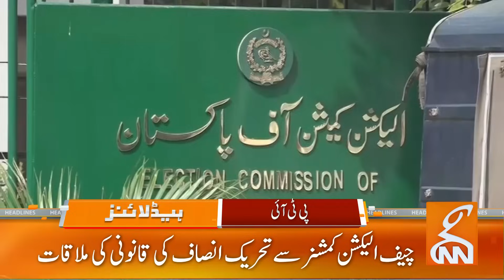ECP Gave Green Signal To PTI! | News Headlines | 02 PM | 08 November 2023 | GNN